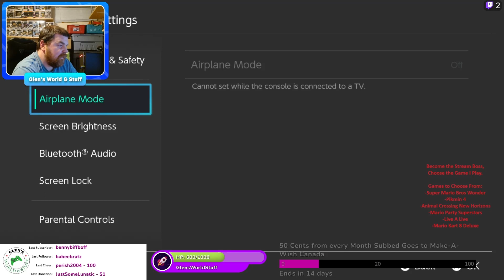Animal Crossing New Horizons on Switch (1247)